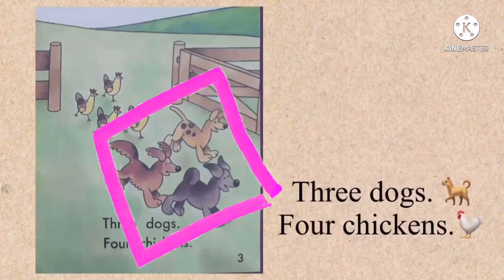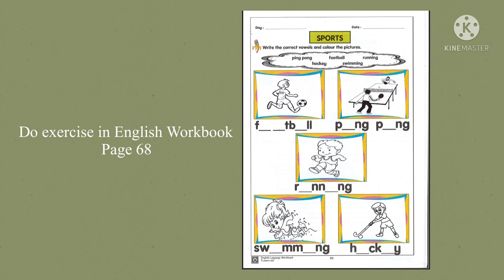ENGLISH 5 YEARS (Sports)